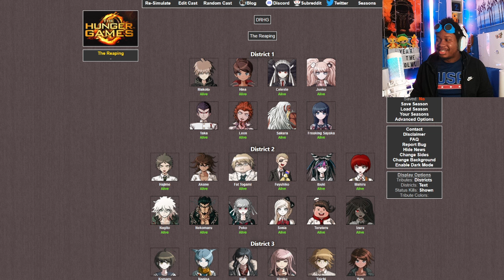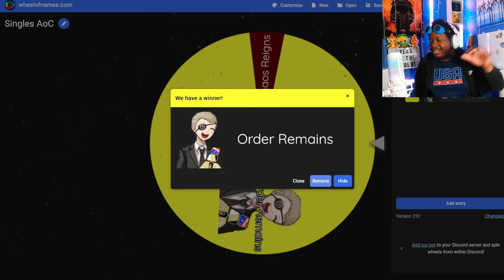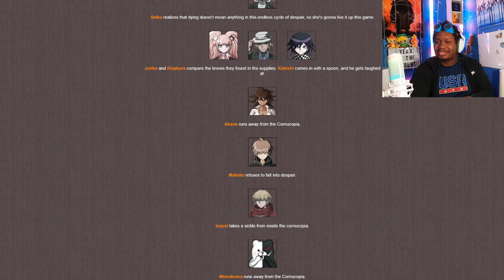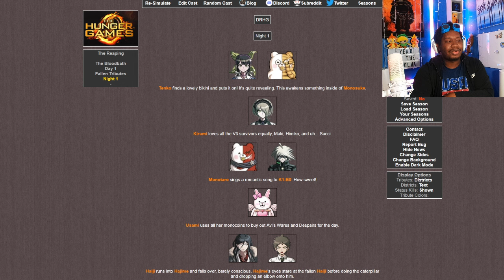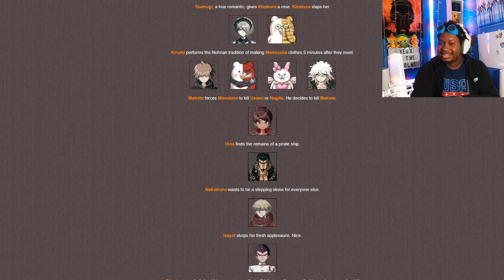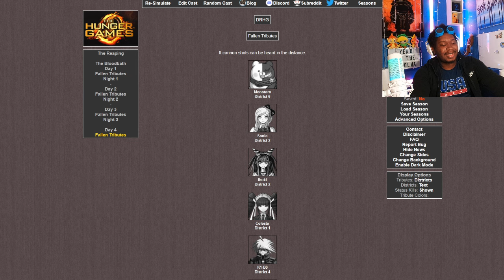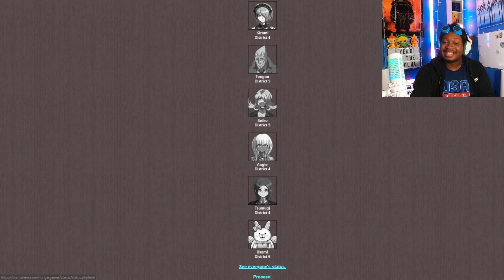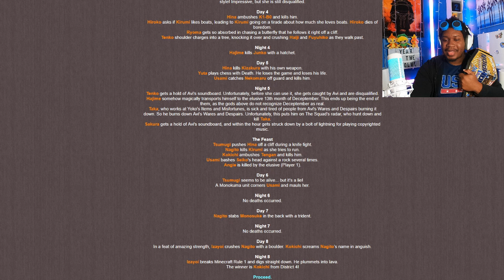A Glorious Day | Danganronpa Hunger Games: Red White & Blue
SOUND THE HORNS!!